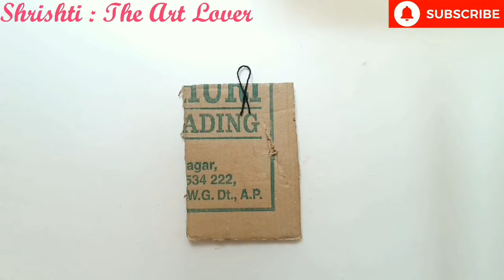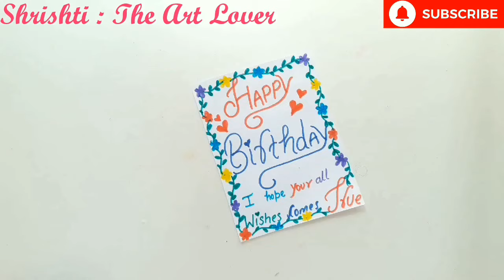5 Easy birthday gift ideas / Birthday gift ideas / Birthday Gifts 2022 / Gift idea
MY ART LOVERS 🎨